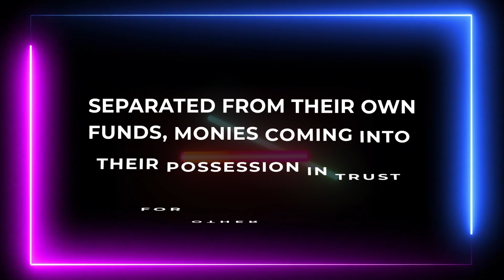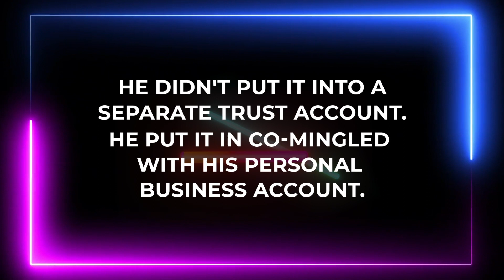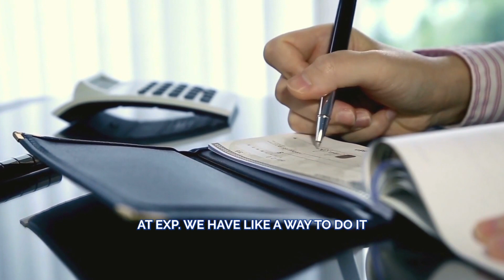Real Estate Violations 2022 | Comingling Funds | What Would You Do Ep. 95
🙅 Never steal money, that's just a law of life that should never be broken. Real Estate Violations 2022

Jim and I talk about a unique case involving release funds today. 👮 Tune in to learn how to avoid a dire situation like this in the future.

Episode Highlights:

00:21 Let's talk about Article 8.
00:43 Here's the case...
1:21 Here's where the problem comes in.
2:00 Co-mingling funds has some serious repurcussions.
2:30 DON'T STEAL MONEY.
2:57 Outro

Guest Details:
Jim Camarata
Keller Williams, MN

2. Writing a 5 star review on Apple Podcasts to Real Estate Fight Club or wherever you listen to podcasts
3. Follow the Real Estate Fight Club FB
4. Follow the Real Estate Fight Club IG

Thank You To Our Incredible Sponsor Partners (Get Great Discounts with these links)

Coach John Kitchens: Get 60 days of Coaching for Free. Here is the link to share :: trial.coachcode.com

What type of Agent are You? What is your RIGHT Career Path Take this quick quiz and find out

- get the FREE clarity report outlining what your success looks like